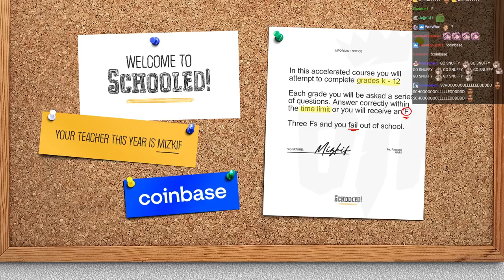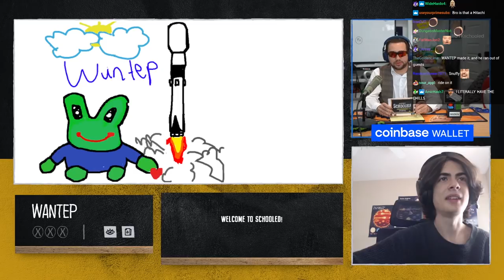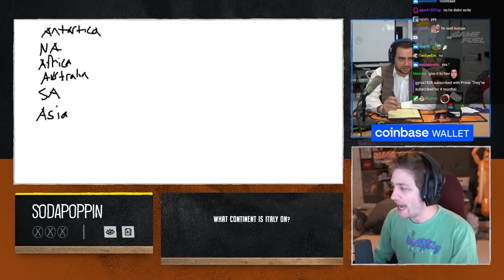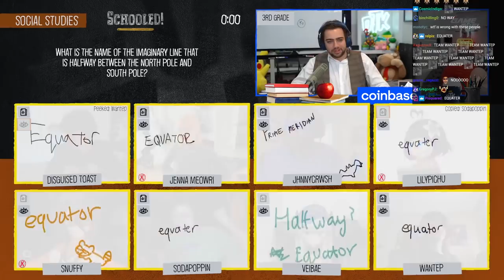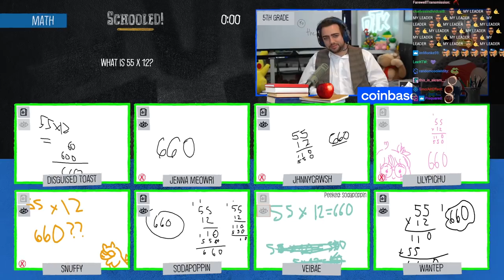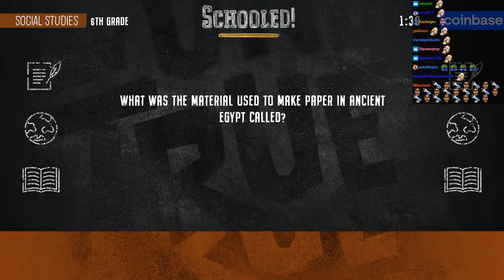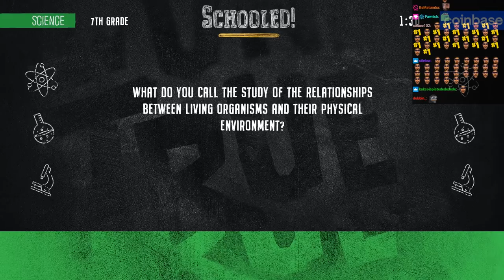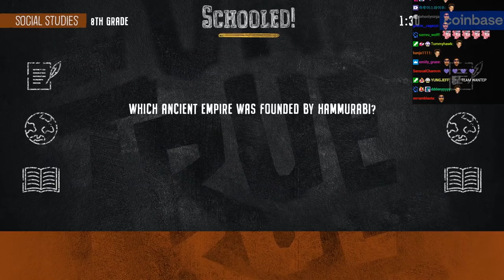OTK SCHOOLED SEASON 2: EP4 ft. Disguised Toast, LilyPichu, Veibae, Jenna Lynn [VOD+CHAT]